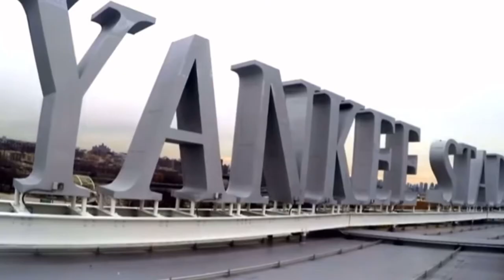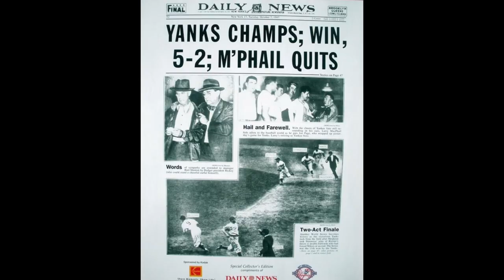Yankees Captains Highlights (DNA/HUMBLE - Kendrick Lamar)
Highlight video featuring prominent New York Yankees captains, including their newest, Aaron Judge.

In the video:
Babe Ruth
Lou Gehrig
Thurman Munson
Graig Nettles
Willie Randolph
Ron Guidry
Don Mattingly
Derek Jeter
Aaron Judge